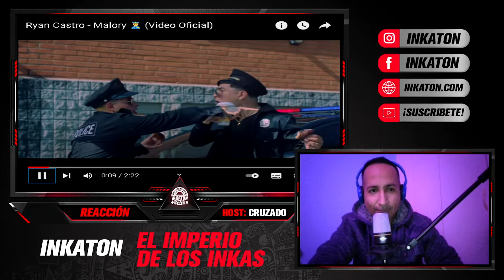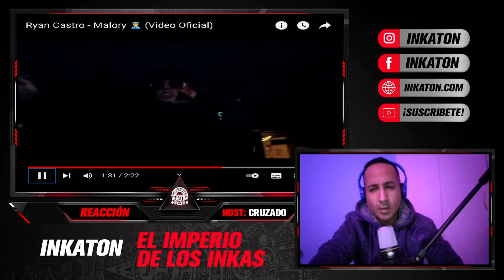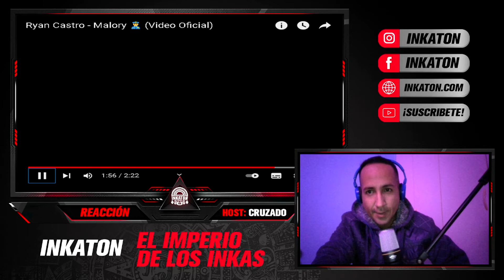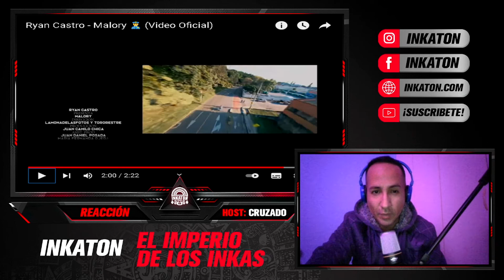REACCIÓN a Malory de Ryan Castro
Inkaton ® l El Imperio de los Inkas